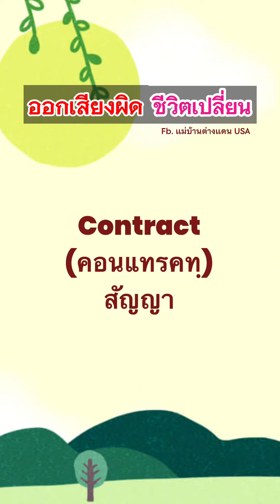คำที่ออกเสียงคล้ายกันมาก ต้องระวัง ออกเสียงผิด ความหมายเปลี่ยนทันที Eng-Thai